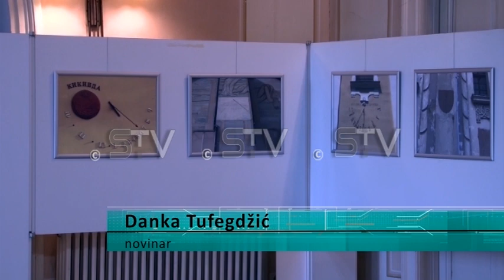Sređuje se Muzej Srema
U Muzeju "Srema" u Sremskoj Mitrovici trenutno je u toku veliko prolećno čišćenje svih prostorija, uključujući i tavan. U akciji čišćenja pored zaposlenih u ovoj ustanovi kulture učestvuje i nekoliko omladinaca – volontera.